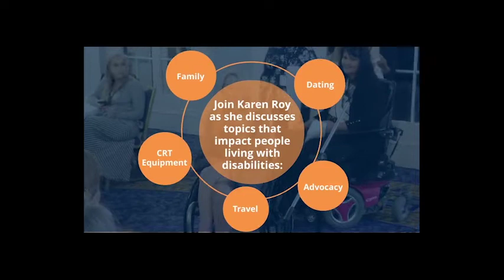Episode 33: Leah Explains Explains Urological Catheters of all Types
Leah Holderbaum, OTR, CBIS, ATP received both her Bachelor of Science in Occupational Science, and Master of Science in Occupational Therapy from Eastern Kentucky University. Leah has 10 years of clinical experience, which began with Kettering Health Network in Ohio at the NeuroRehab and Balance Center. Leah expanded her career to Texas in 2012, as an occupational therapist on the Spinal Cord Injury Team at Baylor Scott & White Institute for Rehabilitation-Dallas, where she served as the clinical specialist.
While at Baylor, Leah facilitated a national research study, in conjunction with the University of Pennsylvania, regarding compliance with intermittent cathing. Leah has developed and instructed continuing education courses on the therapeutic management of the spinal cord injured patient, and the distinct role of the OT in bladder management, and has provided lectures at Texas A&M, the University of St. Augustine, and TWU on SCI. Her webinar entitled Clean Intermittent Cathing:  An Interdisciplinary Approach to Best Practice launched nationally in 2020. Currently, Leah is serving on a national expert panel regarding establishing a standard protocol for clean intermittent cathing. She developed a passion for education, and bladder management as the Clinical Specialist on the SCI team, based on knowledge and experience with quality of life improvements with patients, which earned her the acclaimed status of “Cath Queen”.
Leah was recently published in the 2nd edition of the WOCN Core Curriculum, and is also contributing faculty at the University of St. Augustine for the Occupational Therapy Department.
Leah currently works for Numotion as Medical Supply Account Manager, where she has the opportunity to share her love for bladder management, and promote quality of life and independence for customers she encounters.